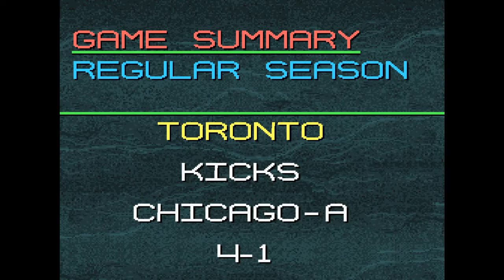Tecmo Super Baseball Toronto Blue Jays Season Sim: Game 3 Vs White Sox